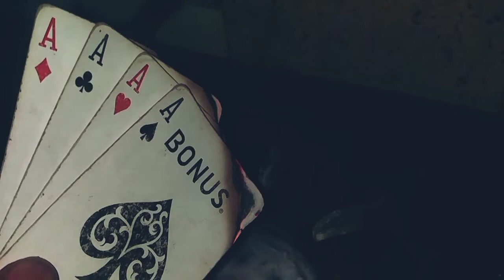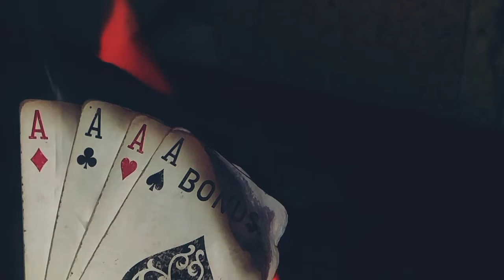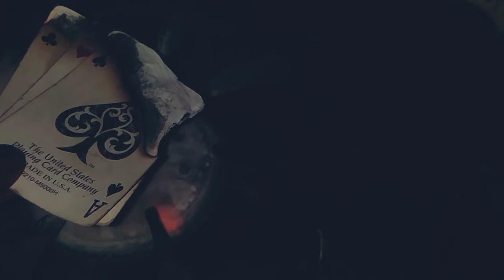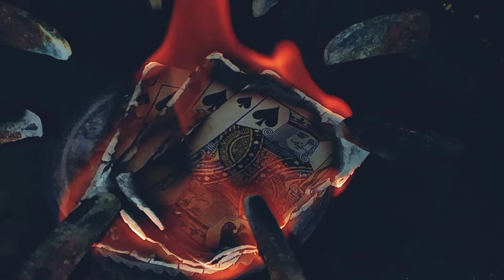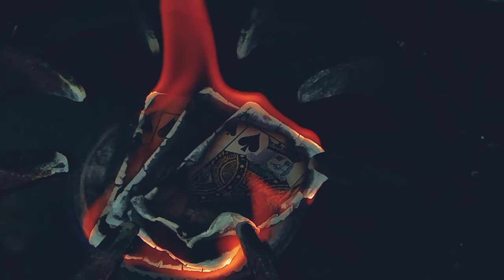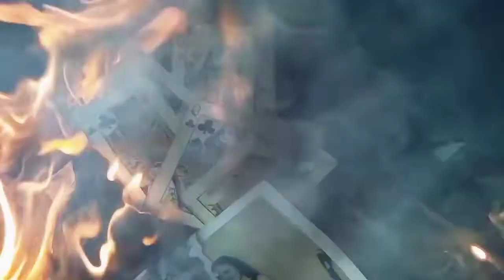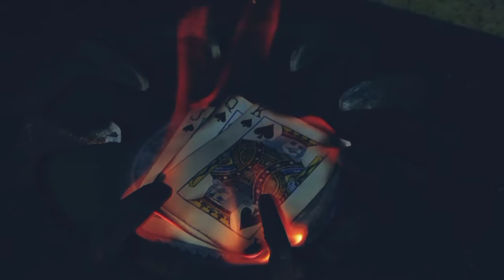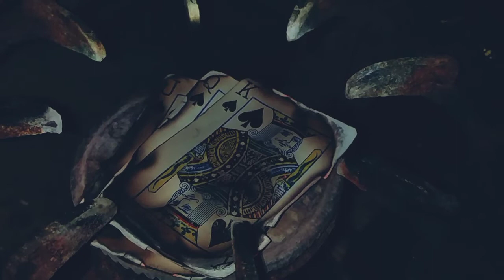The | Burning | Playing | Card | SlowMo | Slow Motion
I MakeVideos Just For Your Entertainment.
Keep Supporting.

I Edit My Thumbnail In Canva

Welcome ToThe Arcanum Gorilla Youtube Channel.
It's Me Imran Hossain And I Am New.
I Am A Bangladeshi Small Vloger.
I Make Road Trip Videos,Rides,Tours And Vlogs.
Thankyou...

Video Eidted With KineMaster/Videoguru Video Editor